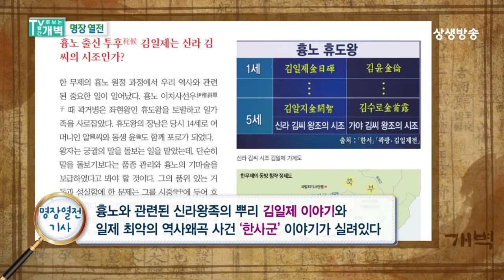한무제를 보필한 두 명장, 위청과 곽거병, 명장열전,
STB 상생방송) TV로 보는 월간개벽 2018년 4월 호